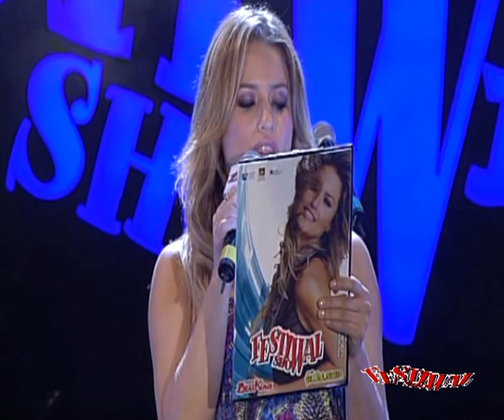LUCA NAPOLITANO E TINKABELLE al FESTIVAL SHOW 2011 di PADOVA 26-6-11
LUCA NAPOLITANO E TINKABELLE al FESTIVAL SHOW 2011 di PADOVA 26-6-11  cantano "Fino a tre - Turn around"